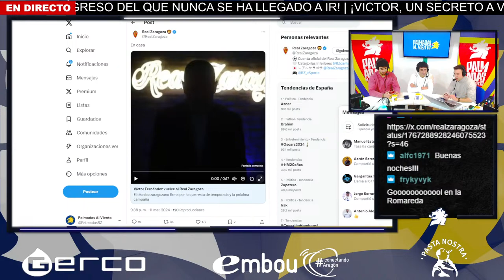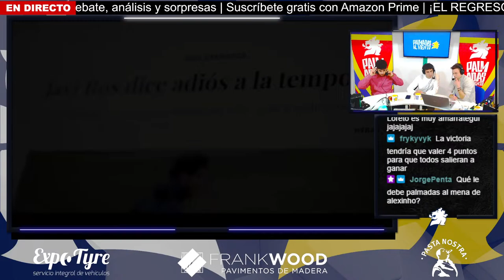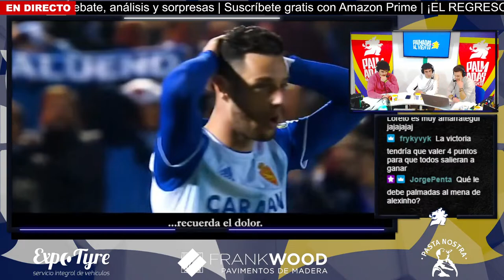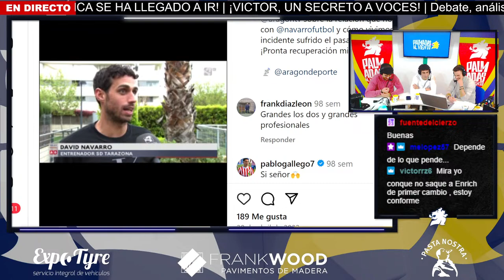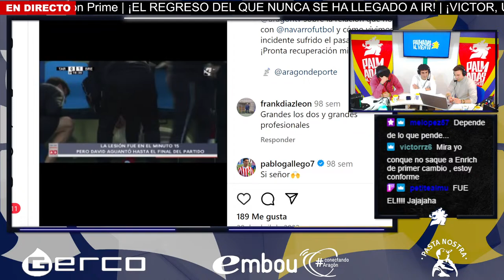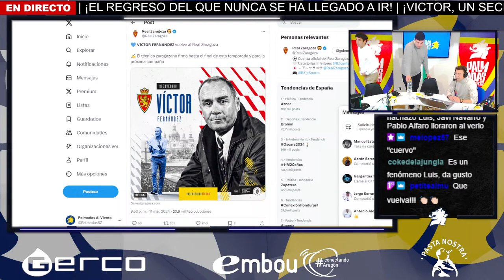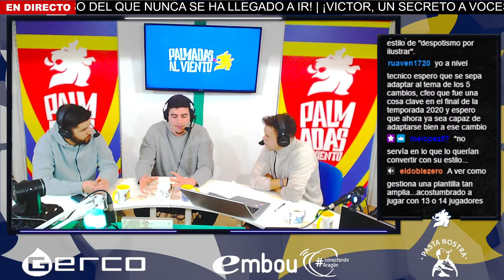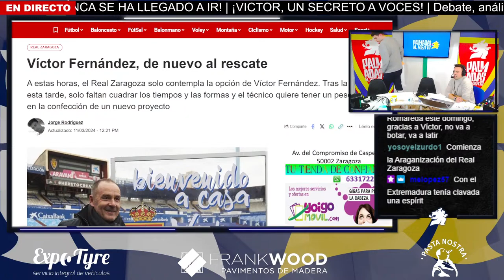⚽️🦁 ¡VICTOR FERNANDEZ, EL ZARAGOCISTA QUE SIEMPRE VUELVE! | REAL ZARAGOZA Y SEGUNDA DIVISIÓN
ANALIZAMOS LA SALIDA DE VELAZQUEZ Y LA LLEGADA DE VICTOR FERNANDEZ